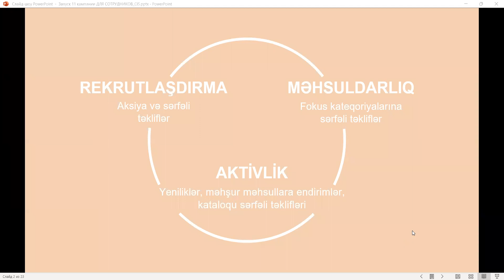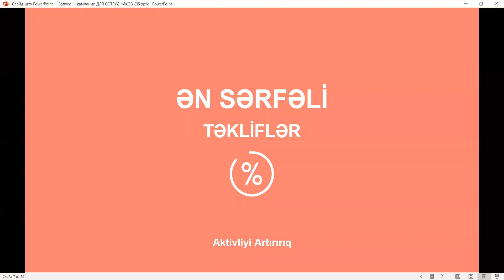11-Cİ KATALOQUN YENİLİKLƏRİ, AKSİYALARI VƏ SƏRFƏLİ TƏKLİFLƏRİ